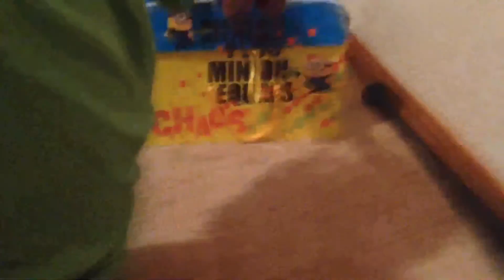The adventures of Mario & Luigi: Terence is Sick